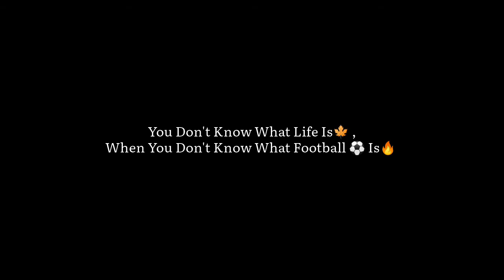VLOG - 39 | Sunday Vlog | Kitna dino ka baad Football ⚽ Khela 🔥 | MVD39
how's you all, I hope you all are fine. Have a good day.

Mera instagram page ko jarur follow Krna